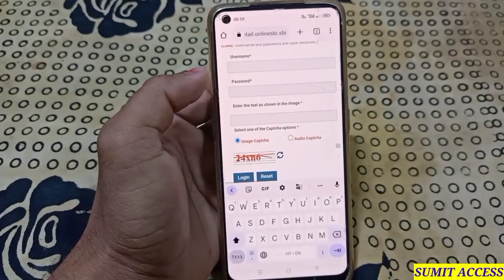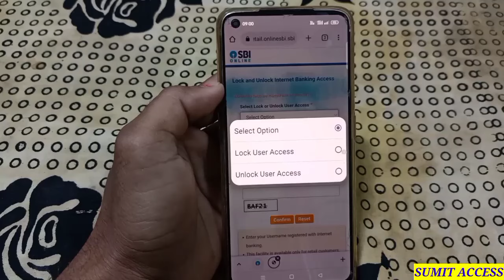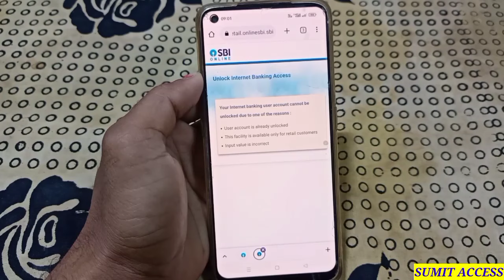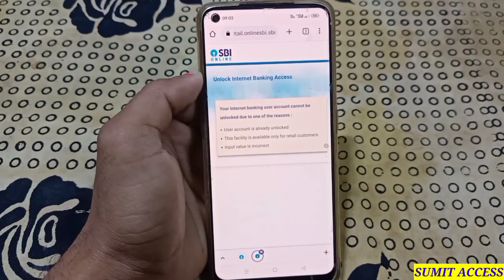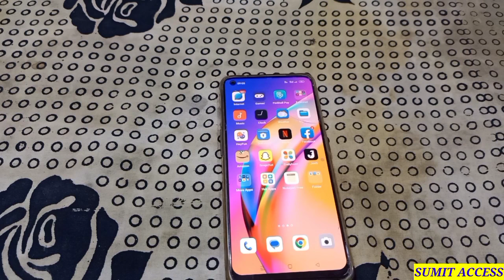Yono Sbi User ID Blocked How To Unblock | Yono Sbi & Internet Banking User ID Unblock Kaise kare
Hello Dost
Is video me yono Sbi and internet banking ka user ID ko unblock karne ka complete process btaya gya hai. So aaplog is video ko complete dekhna aur share jarur karna.

Sumit Access
Yono user ID unblock kaise kare
How to unblock yono user ID
Yono Sbi user Id block problem
How to unblock sbi internet banking user ID
Yono Sbi ka user ID unblock kaise kare
How to unblock username in yono Sbi
Sbi User ID unlock kaise kare
Yono Sbi user ID blocked how to unblock
Yono Sbi user ID block problem how to fix
How to unlock yono user ID
Yono Sbi ka username unblock kaise kare
Internet banking ka user ID lock ho gya to unblock kaise kare
Blocked user ID unblock kaise kare
Yono Sbi
Internet banking user ID